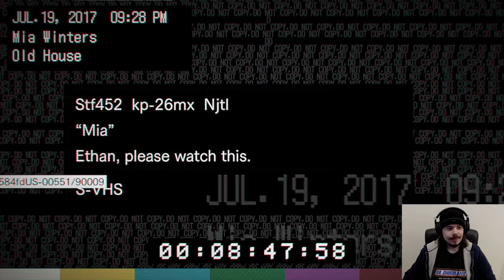Resident Evil 7: (12/4/20) - Part 2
This is the Archive of my live Twitch playthrough of "Resident Evil 7".
I'm Streaming live most days of the week if you want to join me, I'd be happy to have the company.